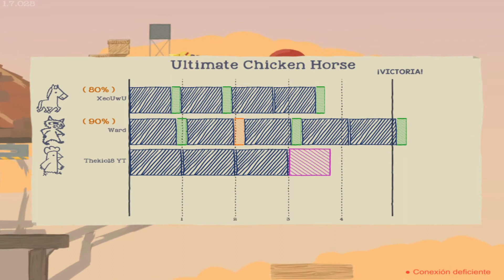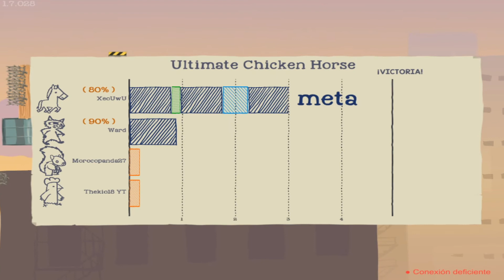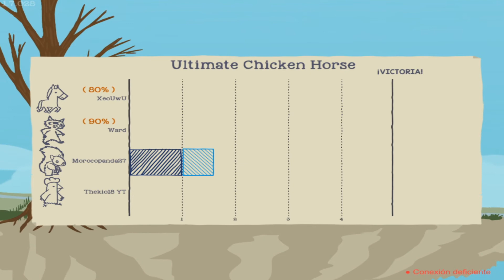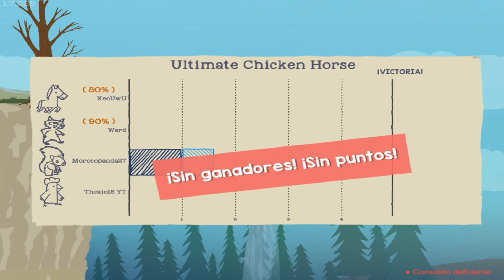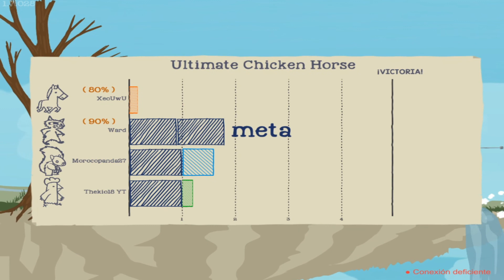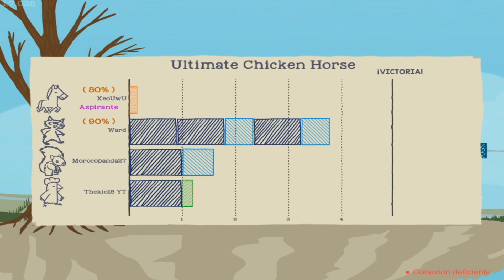La Supremacia Plataformero | Ultimate Chicken Horse Con los Panas Momentos Divertidos #1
link de Instant Gaming, juegos con descuento haciendo click en ella

Descarga mi extensión (solo para Chrome y mozila) para notificarte videos y ver de una forma mas fácil.